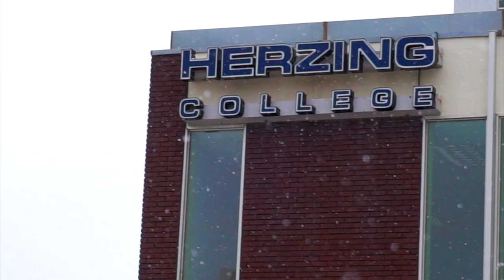"RTB CLASS" - The Office Theme Song Introduction | HERZING COLLEGE WINNIPEG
"RTB CLASS" - The Office Theme Introduction | HERZING COLLEGE WINNIPEG

My version of "The Office" introduction with my class. Enjoy!